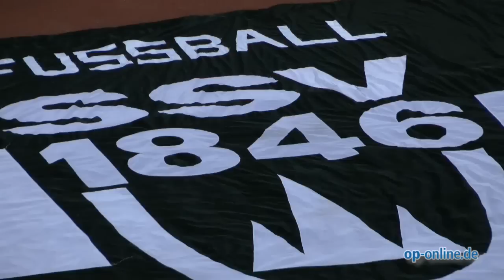Schwacher OFC verliert in Ulm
- Ulm, 14. März 2014 - Die Offenbacher Kickers rutschen immer weiter in den Abstiegskampf. Beim SSV Ulm kassierten die Kickers nach schwacher Leistung eine 0:1-Niederlage.